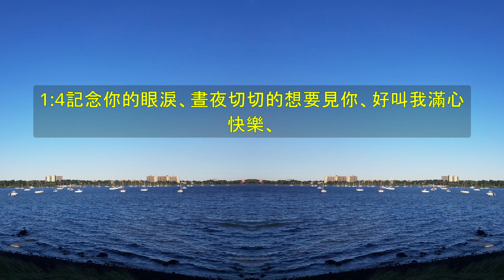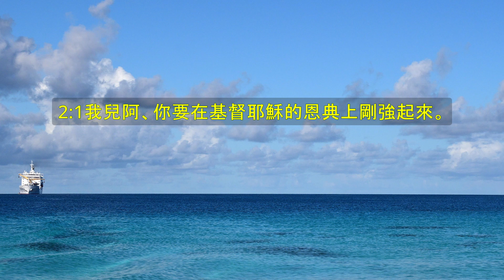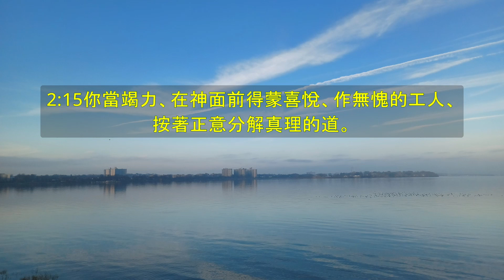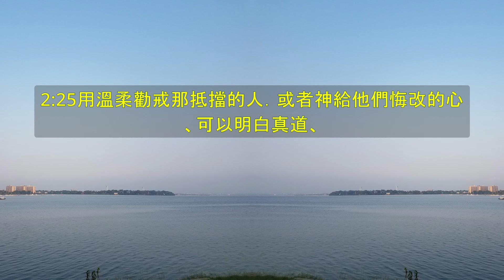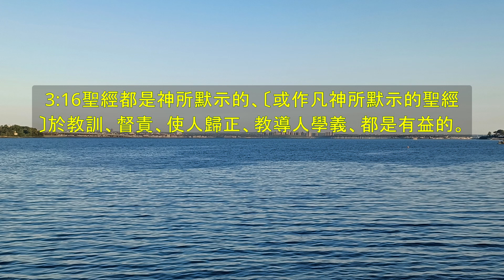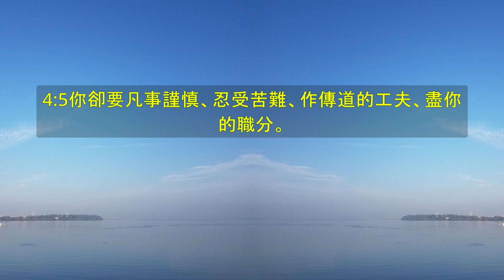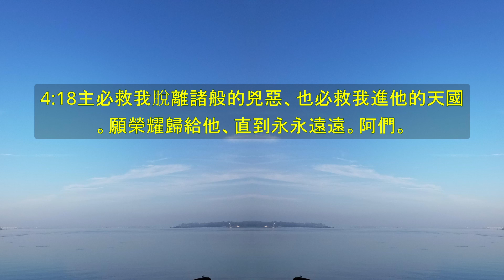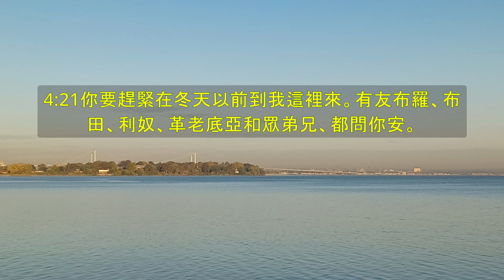《提摩太後書》 圣经 - 卷55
00:00:00 提摩太後書 第1章
00:02:44 提摩太後書 第2章。
00:06:05 提摩太後書 第3章。
00:08:29 提摩太後書 第4章。